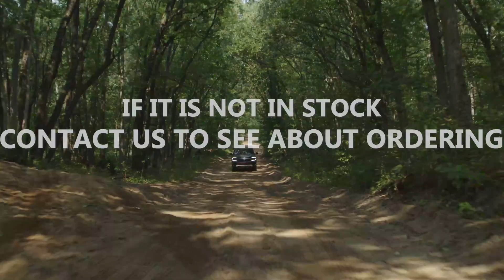2022 Ford Expedition Fairview Park, OH | 2022 Ford Expedition runswick, OH | Bob Gillingham Ford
2022 Ford Expedition

Looking for that next dirt road adventure come check out the all new 2022 Ford Expedition today and let us find the perfect one for you.